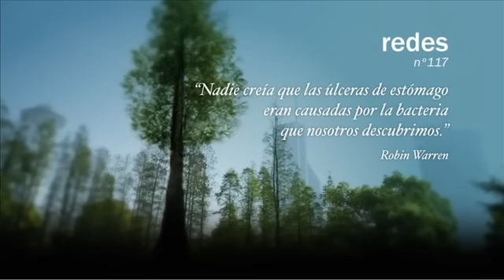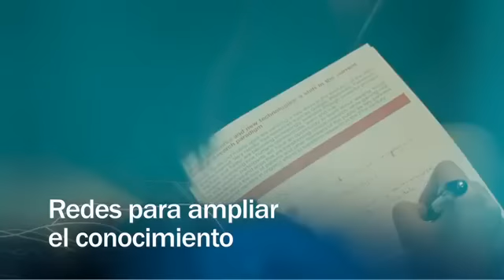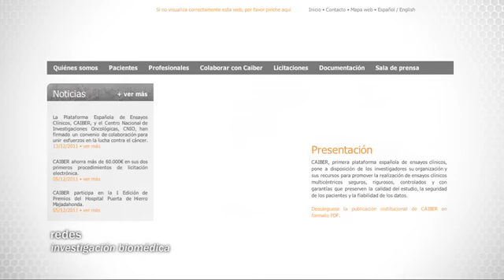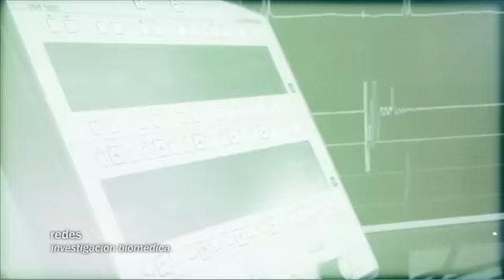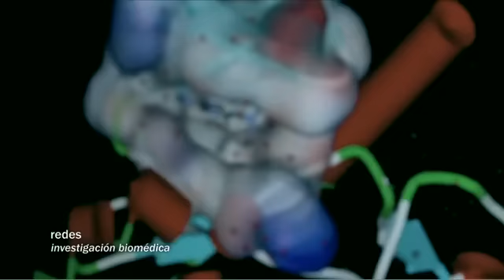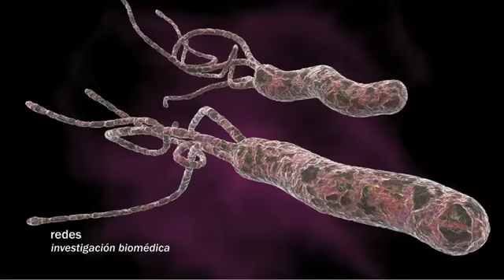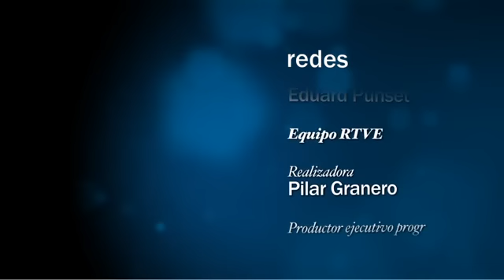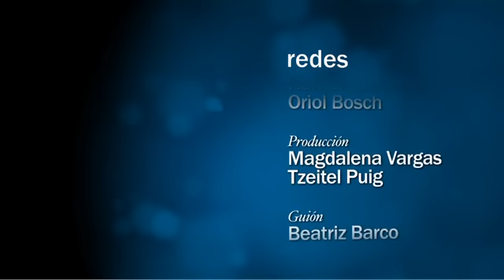Redes 117: Redes para ampliar el conocimiento - investigación biomédica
En 1979, cuando el profesor de medicina Robin Warren y su colega Barry Marshall descubrieron la bacteria Helicobacter pylori y que esta podía vivir en el estómago y causar úlceras, la comunidad científica pensó que estaban equivocados. Ese descubrimiento les valió el premio Nobel de medicina veinticinco años después. El reconocimiento fue también al trabajo colaborativo e interdisciplinar que ambos científicos llevaron a cabo. Punset aprovechó la visita de Warren a Madrid para hablar sobre el impacto de la Helicobacter pylori en la salud y sobre la importancia de la investigación científica en red. Además, otros expertos también opinaron sobre este tema en la presentación de Caiber, una plataforma colaborativa de ámbito español en investigación clínica.